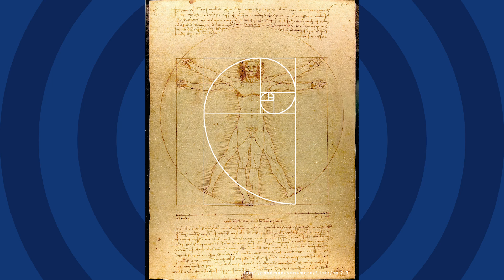Is the Golden Ratio a Myth? | Earth Science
Is the number 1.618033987, otherwise known as the golden ratio, the secret to perfection? Or is it just a load of old nonsense? Hannah Fry sets out to explain all...

Welcome to BBC Earth Science! Here we answer all your curious questions about science in the world around you. If there’s a question you have that we haven’t yet answered let us know in the comments on any of our videos and it could be answered by one of our Earth Science experts.